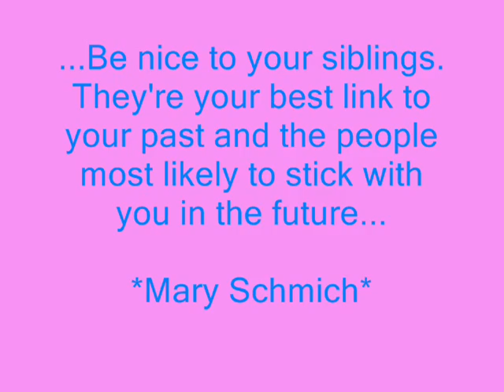Umbrella (by Scott Simons): Mi Familia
My Family Pics
My Sisters Pics and Vidz